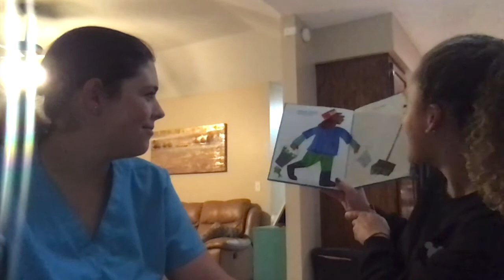AAC Dynavox Lab